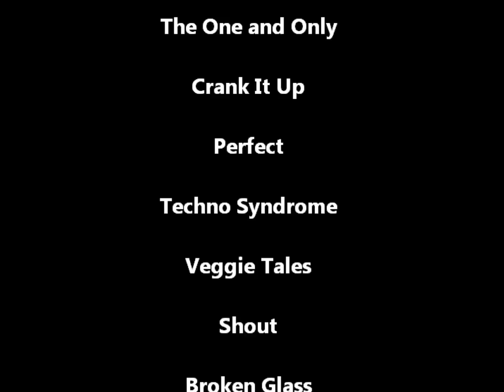DC Character Theme Songs 4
Another selection of DC Comics owned characters and accompanying theme songs for each of them.